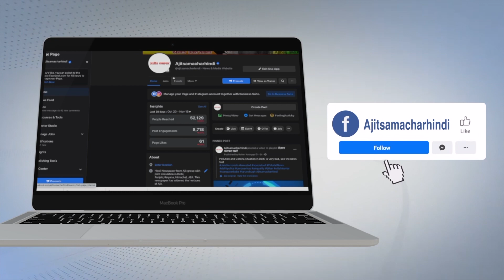ਈ.ਟੀ.ਟੀ. ਟੀਚਰਜ਼ ਯੂਨੀਅਨ ਦੇ ਆਗੂ ਨੇ ਭਾਖੜਾ ਨਹਿਰ ’ਚ ਮਾਰੀ ਛਾਲ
ਈ.ਟੀ.ਟੀ. ਟੀਚਰਜ਼ ਯੂਨੀਅਨ ਵਲੋਂ  ਭਾਖੜਾ ਨਹਿਰ 'ਤੇ ਦਿੱਤਾ ਗਿਆ  ਧਰਨਾ